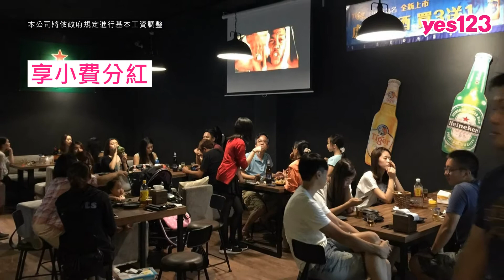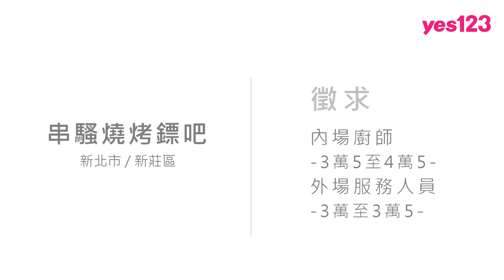【新北-串騷燒烤鏢吧】內場廚師上看4萬5、外場服務人員上看3萬5，免費供餐、不定期聚餐、唱KTV│yes123企業徵才影音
中港大排旁愈夜愈熱鬧的日式燒烤店，提供串燒、飛鏢機與周末歌手駐唱服務，目前誠徵內場廚師3萬5至4萬5、外場服務人員月薪3萬至3萬5、時薪140至150元，享有小費分紅。

供應免費員工餐，每月省下超過2,000元餐費，還有不定期員工聚餐，老闆帶你去唱KTV，歡樂、放鬆的工作環境，歡迎你加入！